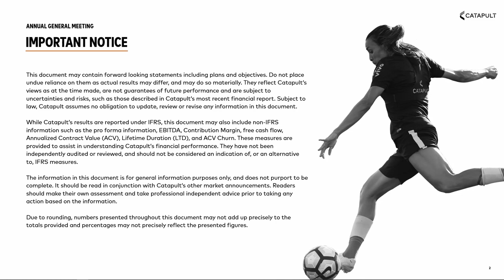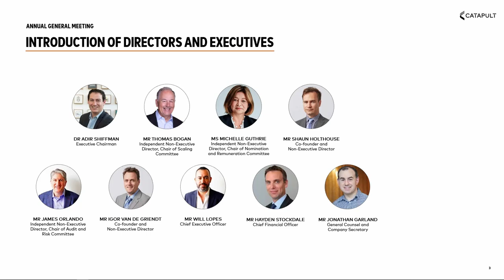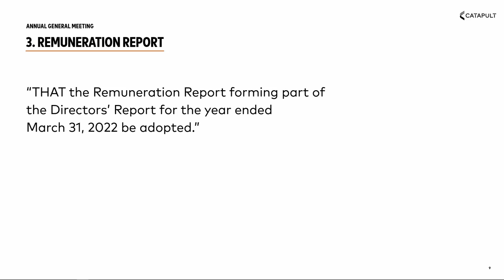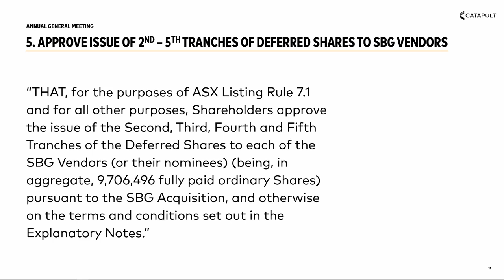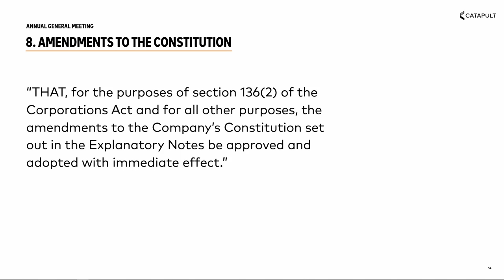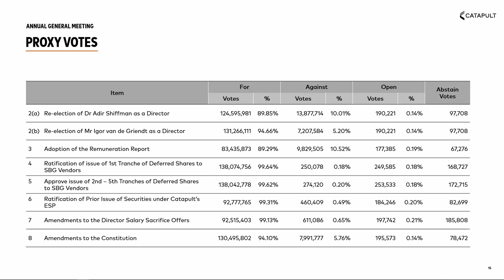Catapult 2022 AGM Video Presentation